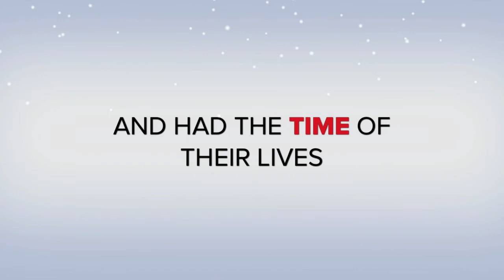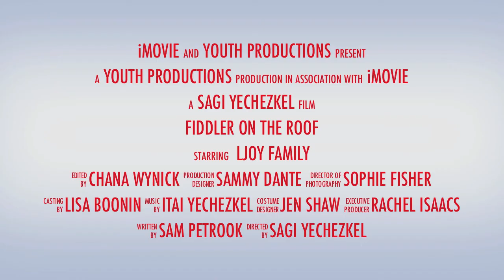LJOY's Fiddler on the Roof trailer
LJOY's winter 2011 musical - 'Fiddler on the Roof' - The Trailer!